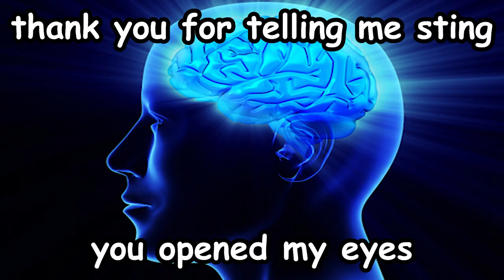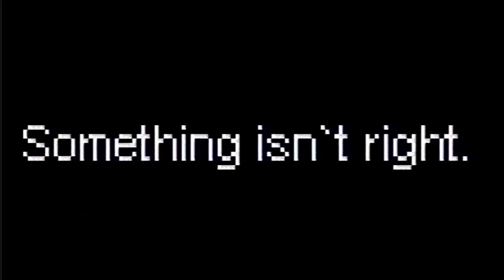THE CUTEST ROBLOX HORROR GAME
Today I'm going to play the cutest Horror Game on Roblox and see how scary it really is! (⌒‿⌒)

Song that I used in this video:
Luigi's Mansion - Gallery Theme